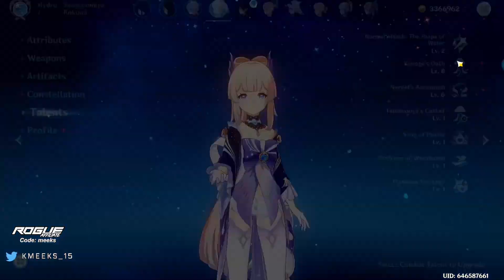3.0 Spiral Abyss - Raiden/Tighnari Quicken + Yoimiya Vape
This was my FIRST TIME clearing the Spiral Abyss.

Weapons/Artifacts/Talents not completely leveled. Still a lot of work to do but nonetheless happy with the results.